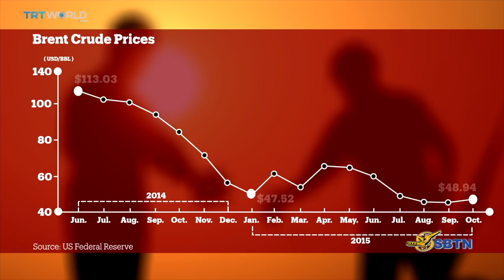VATV | Ngũ Giác Đài: Trung Quốc Muốn Xây Dựng Cơ Sở Quân Sự Trên Toàn Cầu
Tin Quan Trọng
06/05/2019